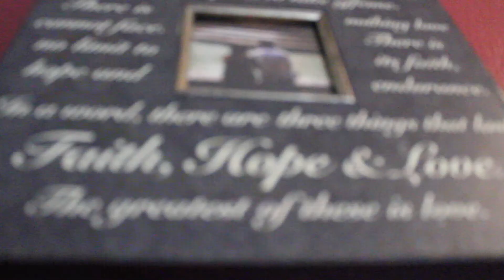WOAH WE'RE HALFWAY THERE!!! Week 20 Bumpdate